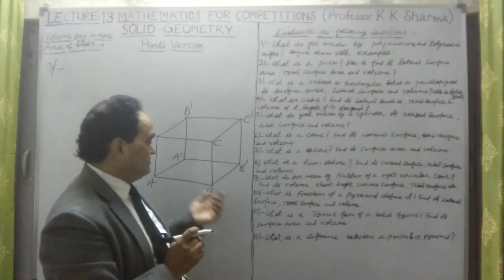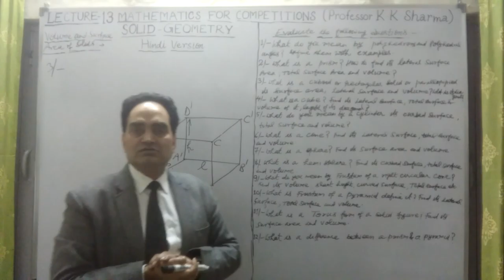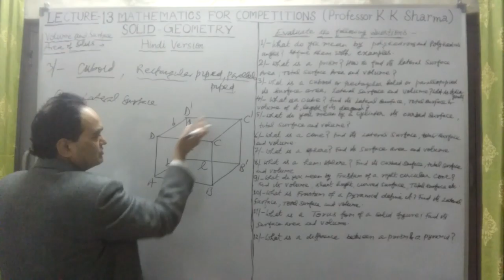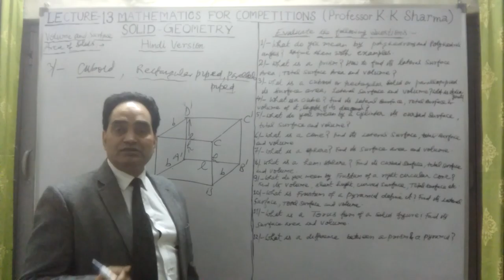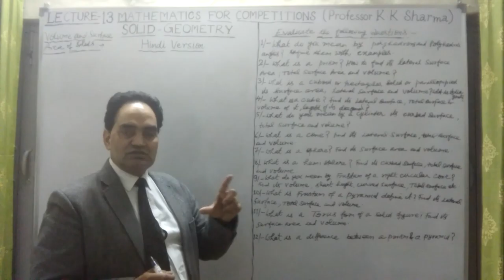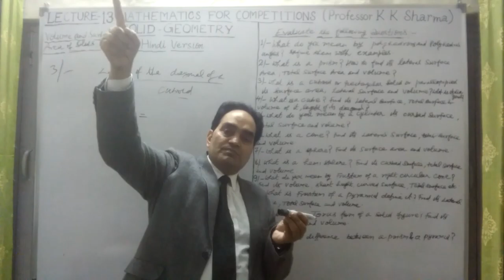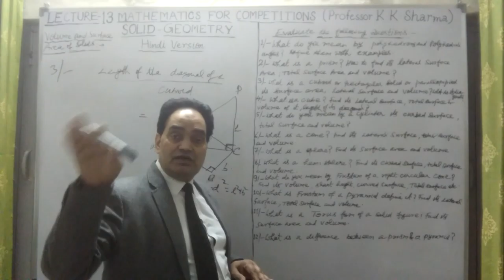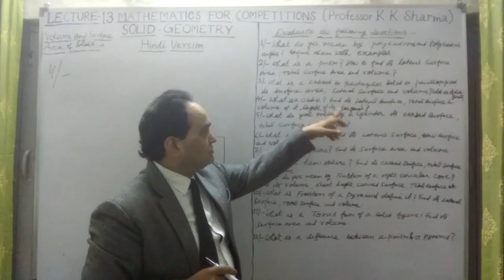BASICS OF SOLID GEOMETRY LECTURE 13 C HINDI VERSION STEP BY STEP LEARNING PROFESSOR KKSHARMA NE